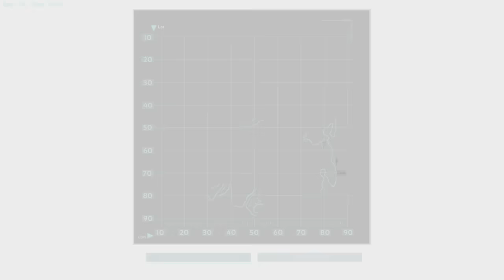【方舟：生存進化】夥伴的力量 ♦ 單鬼冒險篇EP12 👻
跟隨我的夥伴陣仗超龐大，但居然在一夜之間Q口Q！
聖誕地圖篇結束，之後就會去新地方探索哦！
使用鬼鬼專用碼「ONI」可額外獲得3%優惠

錄影程式：Open Broadcaster Software
環境系統：Windows 7 x64
後製軟體：PowerDirector
音樂名稱：火龍狂演